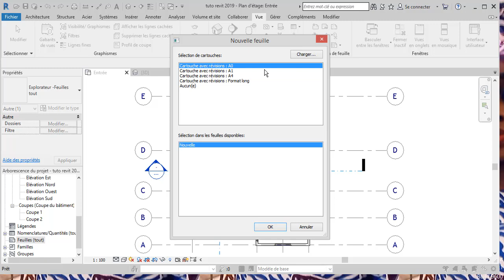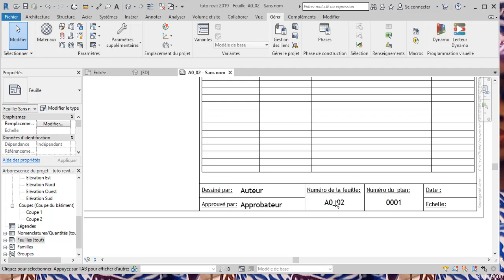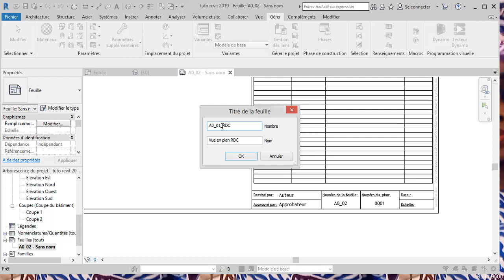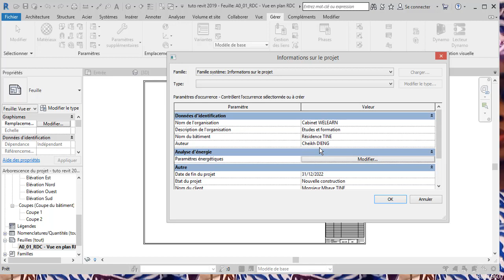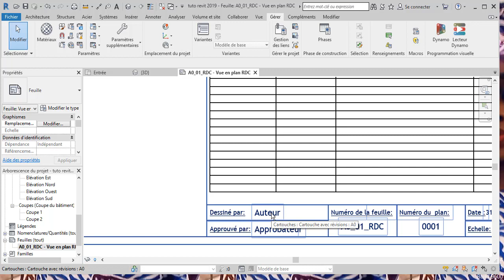Formation complète Revit 19_Leçon 7_ Comment créer une Nouvelle feuille et une CARTOUCHE Automatique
Nous allons apprendre dans ce tutoriel à créer une nouvelle Feuille paramétrique dans Revit et une cartouche Automatique.